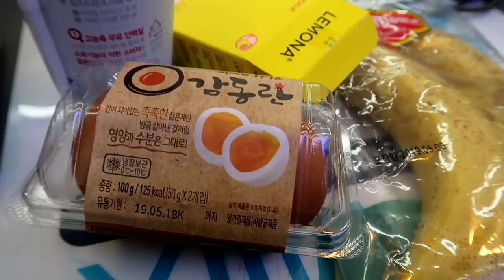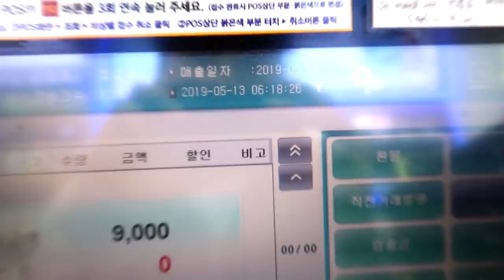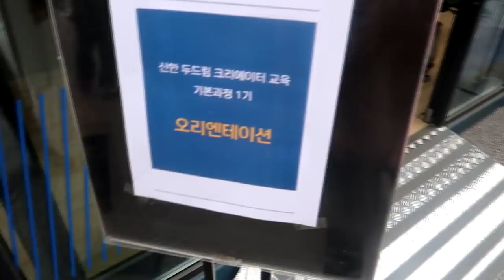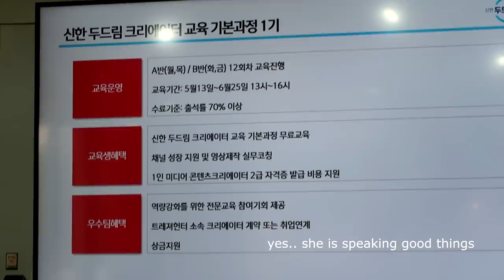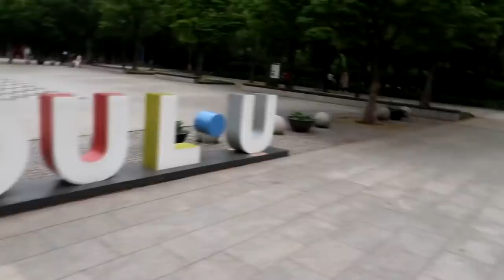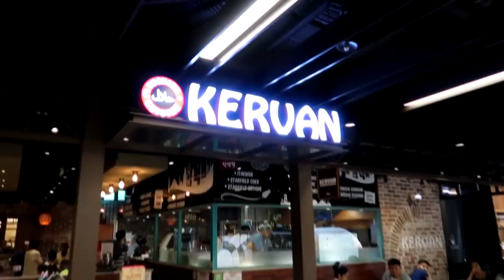Fasting Daily Vlog in Ramadan 🇰🇷